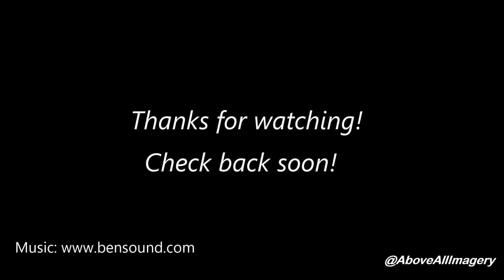Smith Ave Coastal Walk 6 20 20 update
Here's the latest from the new Coastal Walk project on Smith Avenue.